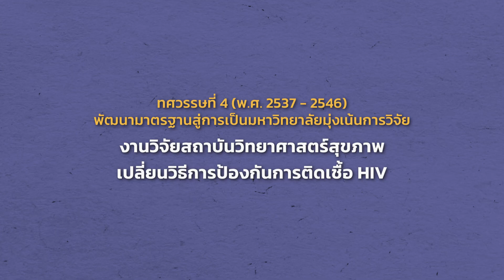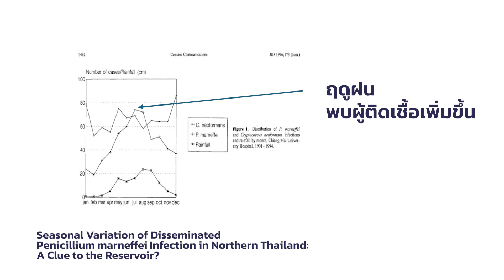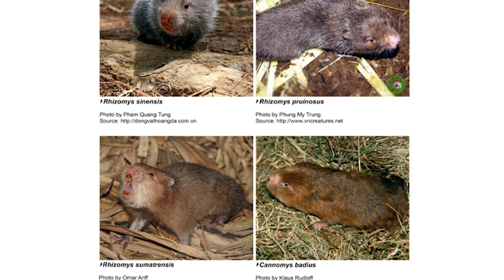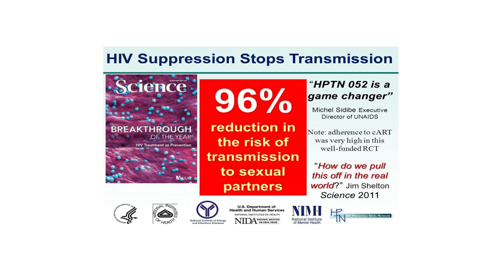งานวิจัยสถาบันวิทยาศาสตร์สุขภาพ เปลี่ยนวิธีการป้องกันการติดเชื้อ HIV "CMU Stories 60 ปี มช."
💜✨🎉"CMU Stories 60 ปี มช." 🌸🎊
งานวิจัยสถาบันวิทยาศาสตร์สุขภาพ เปลี่ยนวิธีการป้องกันการติดเชื้อ HIV
🔹 ศาสตราจารย์เกียรติคุณ ดร.นายแพทย์สุวัฒน์ จริยาเลิศศักดิ์
🔸 คณบดีคณะสาธารณสุขศาสตร์ คนแรก มหาวิทยาลัยเชียงใหม่  (พ.ศ. 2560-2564, 2564-ปัจจุบัน)
🔸 ผู้อำนวยการสถาบันวิจัยวิทยาศาสตร์สุขภาพ มหาวิทยาลัยเชียงใหม่ (พ.ศ. 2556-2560)
สัมภาษณ์พิเศษ จากบุคคลสำคัญในทศวรรษที่ 1-6
พร้อมก้าวสู่ทศวรรษที่ 7
กับเรื่องราวอันทรงคุณค่า
และการพัฒนามหาวิทยาลัยเชียงใหม่
🔹Facebook มหาวิทยาลัยเชียงใหม่